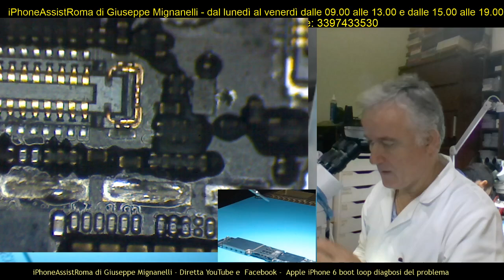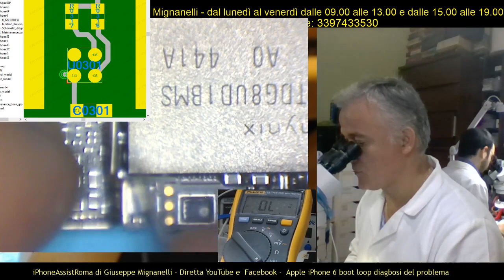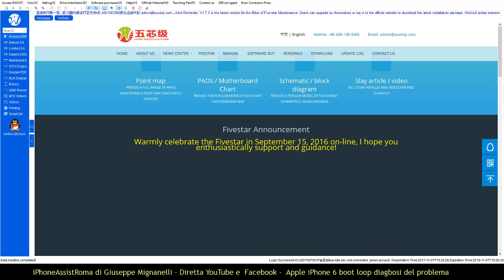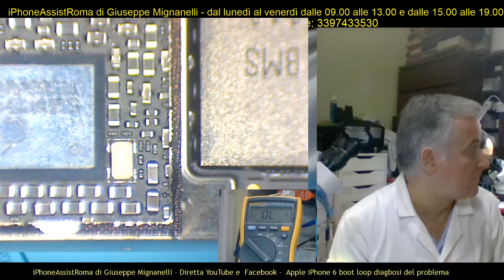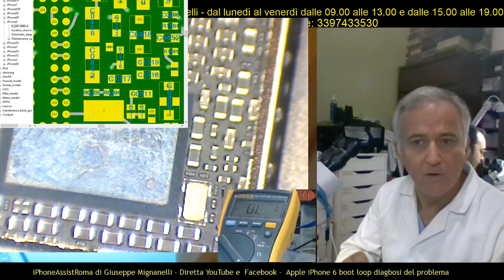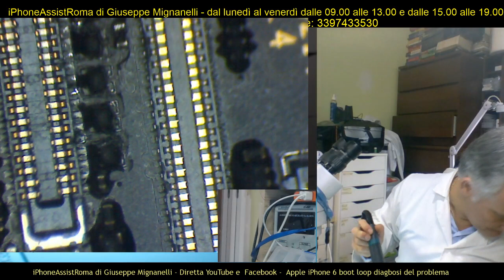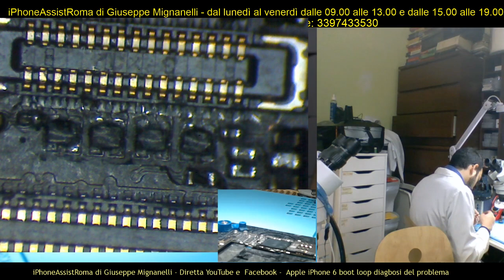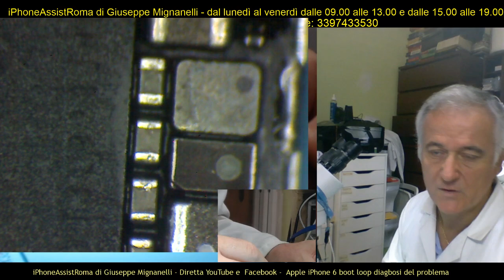Giuseppe Mignanelli - iPhoneAssistRoma - Diretta YouTube Facebook account iPhoneAssist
iPhoneAssistRoma di Giuseppe Mignanelli - Diretta YouTube e  Facebook -  Apple iPhone 6 boot loop diagbosi del problema